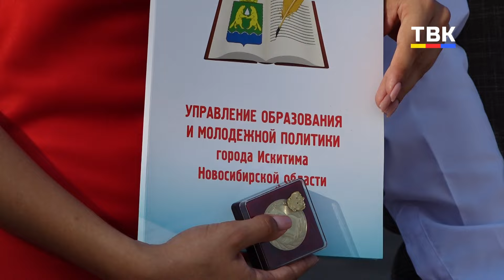"Одиннадцать лет позади": в Искитиме прошёл выпускной бал